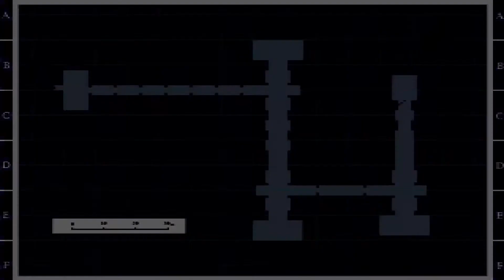Silent Hill (PS1) - Part 12 - Cybil Boss Fight / Meeting Alessa Gillespie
Silent Hill (PS1)
Cybil Boss Fight / Meeting Alessa Gillespie